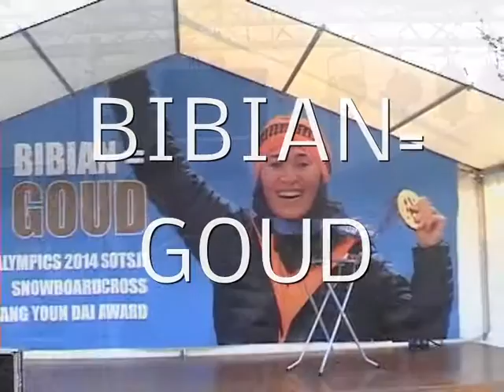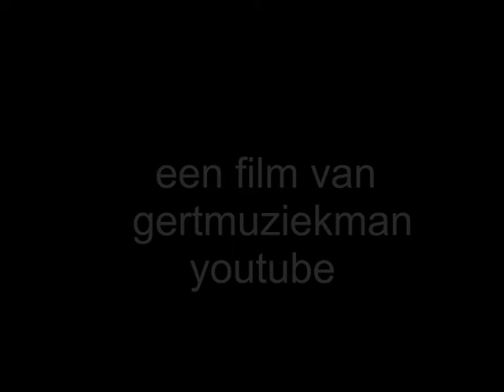BIBIAN=GOUD --een film van Gert van der Linden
Huldiging van Bibian Mentel in Loosdrecht gefilmd met 4:3 DV-cam
Niet helemaal perfect maar wel een leuke herinnering aan die dag
21-Maart 2014--met een optreden van Roos Klaassen !!!